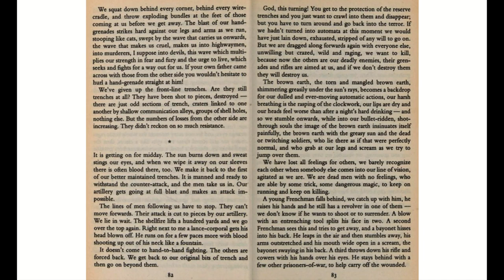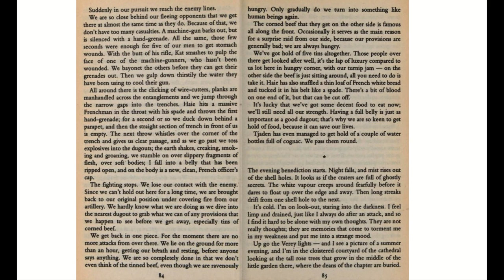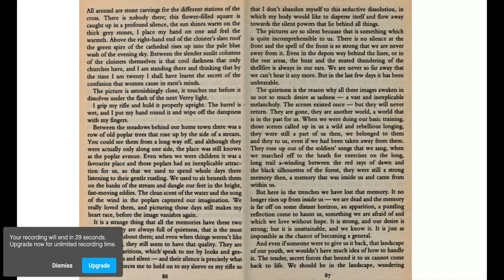All Quiet on the Western Front - Chapter 6, Part V